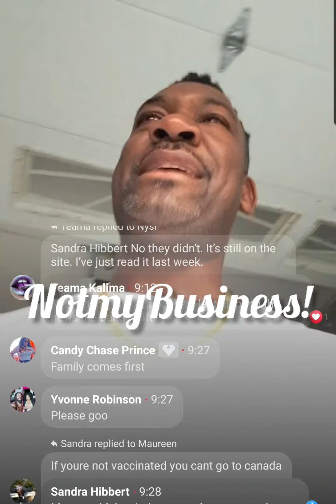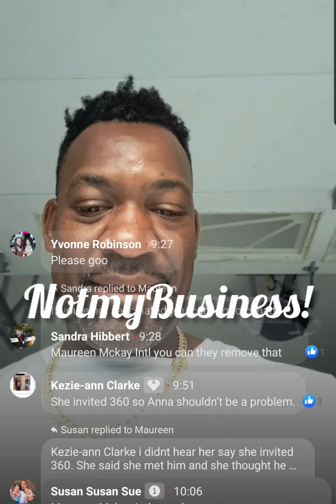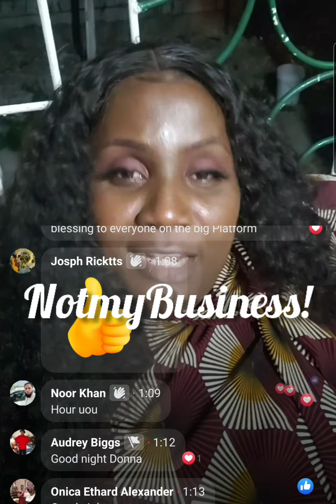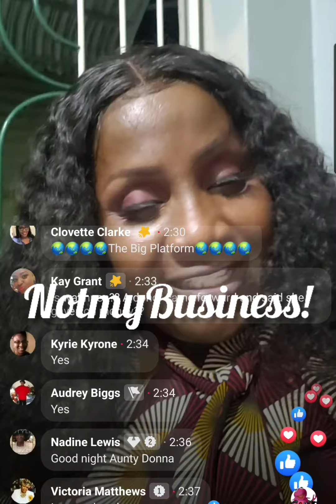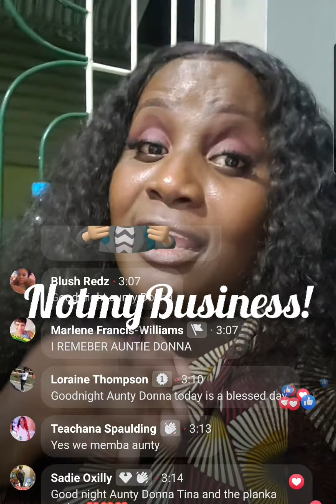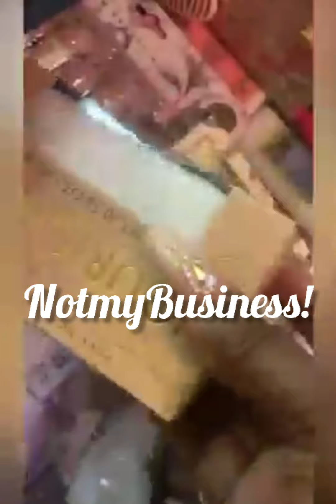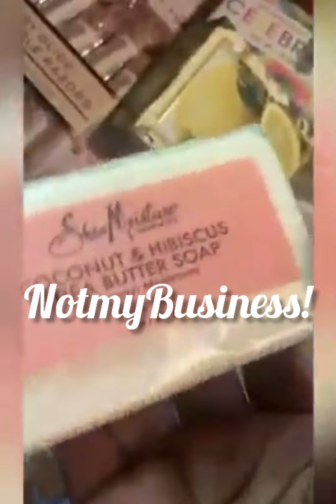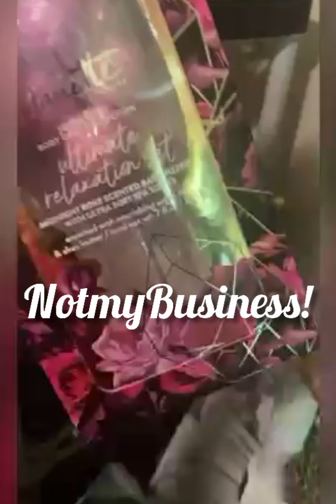❗️❗️omg drlove will not be attending the (IWAA) ceremony in Canada marcia campbell says this 😟👀❗️❗️